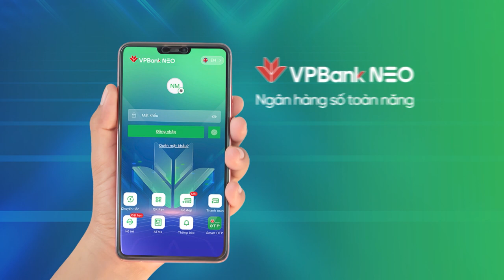Chúng ta của thời khắc này - Việt Puzo (Vũ Tiến Việt) | Bài Hát Hay Nhất 2022 - Big Song Big Deal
Bài Hát Hay Nhất - Big Song Big Deal phát sóng lúc 20:30 Chủ Nhật hàng tuần, bắt đầu từ ngày 02/10/2022 tại Kênh Youtube Viva Network

Bình chọn cho thí sinh bạn yêu thích nhất ngay tại ứng dụng VPBank NEO hoặc website Saostar.vn

Ngân hàng số toàn năng VPBank NEO - Lướt chung nhịp sống
- Tài khoản iNICK: Chọn tên chất – Bật cá tính
- Mời bạn mới mở iNICK nhận tới 20 triệu đồng
VPBank Prime - Thương hiệu tài chính đầu tiên dành cho thế hệ Sống Bứt Phá Hân hạnh đồng hành cùng Bài hát hay nhất – Big Song Big Deal.